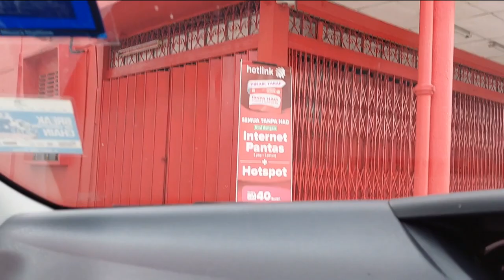Going To Sky Mirror 🪞 P1